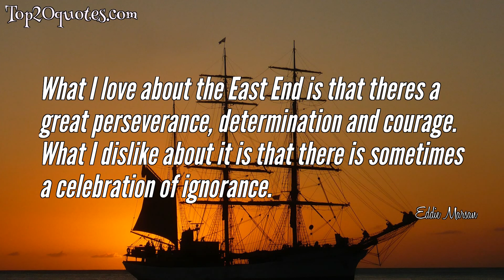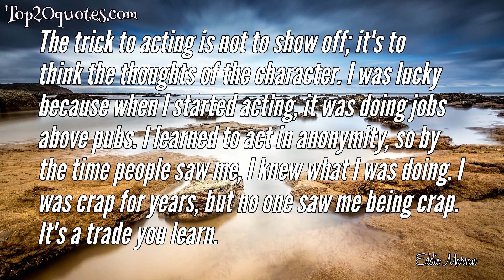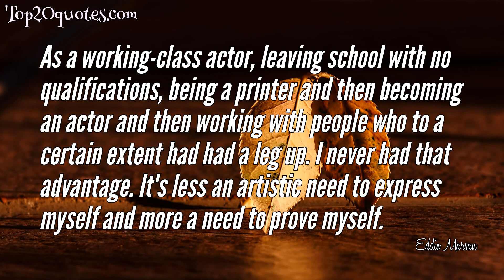🛡 Top 10 Quotes of Eddie Marsan - Actor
Top 10 Quotes of Eddie Marsan:
 ✧ I went swimming the other day and my wife was watching and she said: "You know, it's funny, it's when you've got no clothes on, no one recognises you." I said: "What are you saying? That I should do more love scenes?"
 ✧ I wanted to work with Bryan Singer because I like his films.
 ✧ What I love about the East End is that theres a great perseverance, determination and courage. What I dislike about it is that there is sometimes a celebration of ignorance.
 ✧ I've got four kids to feed and a wife to provide for. It's a worry but a great responsibility as well and one I relish.
 ✧ I sometimes think if I had gone to Oxford or Cambridge and looked like a handsome young guy who could be in an Evelyn Waugh novel or something, I'd be a massive movie star. But there's a longevity to what I do. It's more reliable. Someone isn't deciding that I'm the next big thing.
 ✧ The trick to acting is not to show off; it's to think the thoughts of the character. I was lucky because when I started acting, it was doing jobs above pubs. I learned to act in anonymity, so by the time people saw me, I knew what I was doing. I was crap for years, but no one saw me being crap. It's a trade you learn.
 ✧ When you're the youngest and the only boy, you get spoilt but you get told you're spoilt so you don't get to enjoy it very much. I was the only man in the house because my parents divorced and my dad moved away when I was 13.
 ✧ My idea is just to do something different each time; the next thing I do has to be completely different to the thing I've done before - that's what I try and do, because you know, I'm an actor, not a film star.
 ✧ I come from a place where there's violence and inarticulacy. I worked in a pub from the age of 12 or 13. I used to see people smashing glasses over each other. I was never tough. I was scared of them.
 ✧ As a working-class actor, leaving school with no qualifications, being a printer and then becoming an actor and then working with people who to a certain extent had had a leg up. I never had that advantage. It's less an artistic need to express myself and more a need to prove myself.
🖎 Author: Eddie Marsan
♛ Career: Actor
📅 Life: b. June 9, 1968